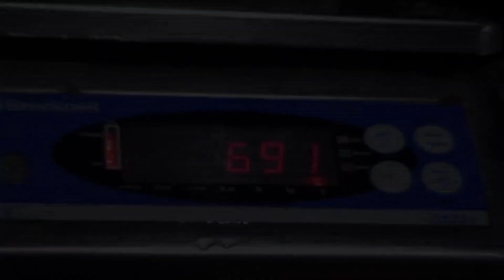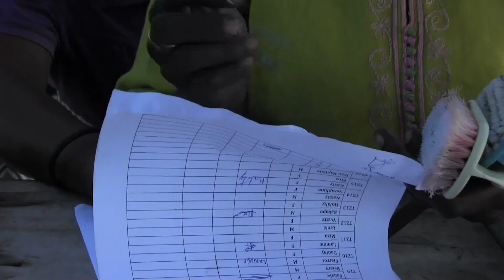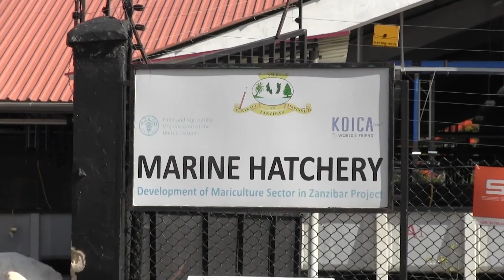Zanzibar Sea Cucumber Training 2019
The BV aquaculture programme and team would like to sincerely thank and acknowledge our principal partner Norges Vel for their contributions to the development of the community-based sea cucumber farming model, through the hard times and the good.

Many thanks to FAO Tanzania, Korea International Cooperation Agency and the Government of Zanzibar for supporting this learning exchange.